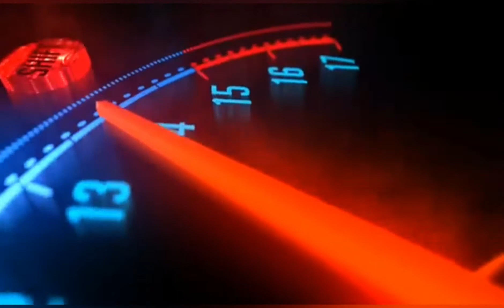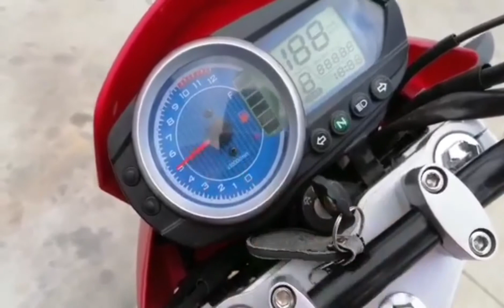hamachi nf150 gold fox:Review Recenzija nf150 sound top speed. "vrcio"